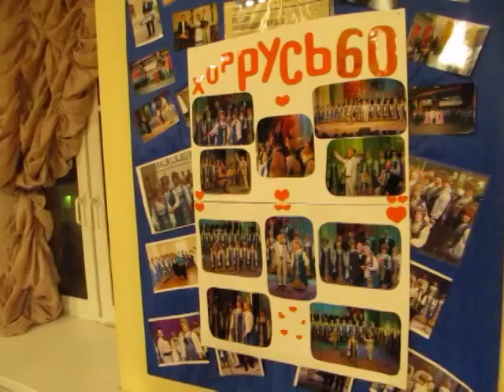Глупый дождь.Владимир Булюкин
Композитор Владимир Булюкин исполняет песенку на стихи Олега Душина "Глупый дождь", ЦДКЖ 22 дек.2014г